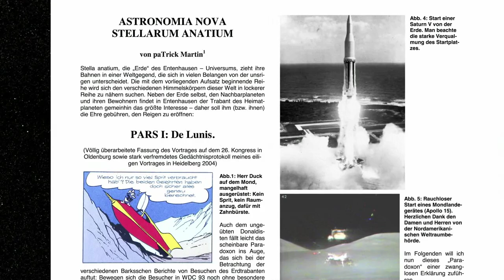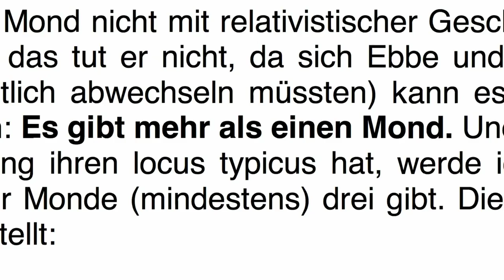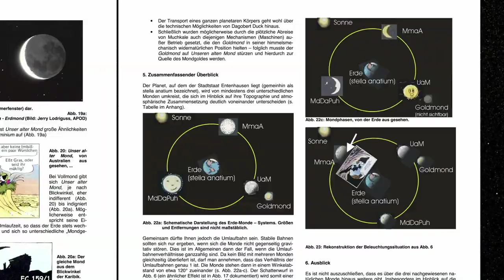paTrick Martins Paper "Astronomia Nova Stellarum Anatium" in der Zeitschrift "Der Donaldist 125"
Dieses Video gehört zu einem Vortrag, den Stefan Jordan am 19. März 2016 auf dem Kongress der D.O.N.A.L.D. in Köln gehalten hat.

Es zeigt ein Paper von paTrick Martin, welches sich mit den Monden im Duckschen Universum beschäftigt.

Zunächst fiel paTrick Martin auf, dass Herr Duck völlig ohne professionelle Ausrüstung und vor allem ohne Sauerstoffmaske aber immerhin mit Zahnbürste auf dem Mond gelandet ist.
Die Expedition, die dann das Düsentriebsche Röstbrot auf dem Mond entdeckte, landete dort dagegen mit Raumanzügen.

In einer weiteren Geschichte hatte dann Dagobert einen Raumanzug an, aber die Gegend, in der er sich befand, hatte definitiv eine Atmosphäre, wie die Rauchzeichen bewiesen.

Als eine weitere Merkwürdigkeit beschrieb Patrick den Schattenwurf Donalds, der sich auf dem Mond auf der sonnenabgewandten Seite befinden musste, weil ja die Erde als Vollerde zu sehen ist.

Extrem eigenartig ist schließlich, dass auf zwei kurz aufeinanderfolgenden Bildern, eine gänzlich andere Mondphase zu sehen ist. Links ein zunehmender Mond, wie er bei uns auf der Nordhalbkugel in den Abendstunden zu sehen ist, danach recht plötzlich ein abnehmender Mond, der bei uns nur in den Morgenstunden zu sehen ist.

Patricks klare Schlussfolgerung:  Es gibt mehr als einen Mond.

Und zwar erstens den Mond, den Donald als Privatmann umrundet hat (MdDaPuh), zweitens den Mond mit atembarer Atmosphäre (MmaA) und schließlich unseren alten Mond (UaM). Nicht zu vergessen natürlich auch den Goldmond, auf dem der Venusianer Muchkale lebte.

Da niemals zwei der Monde gleichzeitig zu sehen sind, schloss Patrick daraus, dass die Monde einen maximalen Abstand haben sollten, also miteinander ein gleichseitiges Dreieck bilden. Damit haben sie einen Abstand von jeweils im Abstand von 120 Grad befinden. Damit erklärte Patrick auch die verschiedenen nacheinander sichtbaren Mondphasen, es sind eben zwei Monde.